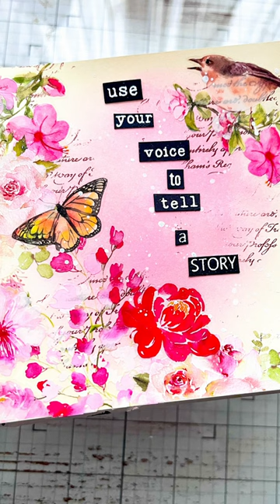Easy Journal Page layout | The Washi Tape Shop | PET tape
Use Washi or PET tape in your journaling with these gorgeous tapes from The Washi Tape Shop!

Tape used in this journal layout:
Pink Ballet Wide Washi / PET Tape

Woodware Text Stamp

More links can be found here on my mini website, simply swipe the cards to see your preferred shop links and scroll down to view the icons to help you see the products I use and click on the links: